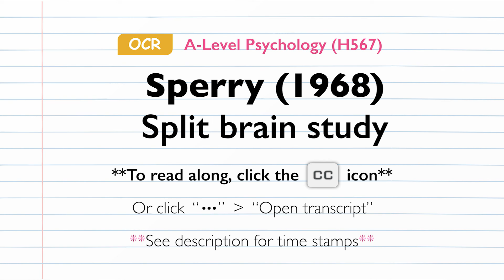Podcast: Sperry (1968) Split brain study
Sperry (1968) aimed to investigate how each hemisphere of the brain possesses independent streams of consciousness and memories, and how this impacts the abilities of split brain patients.

Listen to this series of comprehensive podcasts which cover the core studies from the OCR A-Level Psychology (H567) syllabus, covering themes, debates, ethics, methodology and more.

**Time stamps**

*Background - 0:04
*Aims - 02:06
*Sample - 02:16
*Methodology - 02:34
*Procedure - 02:57
*Results - 04:03
*Conclusions - 06:24
*Evaluations - 07:19

**Other platforms**